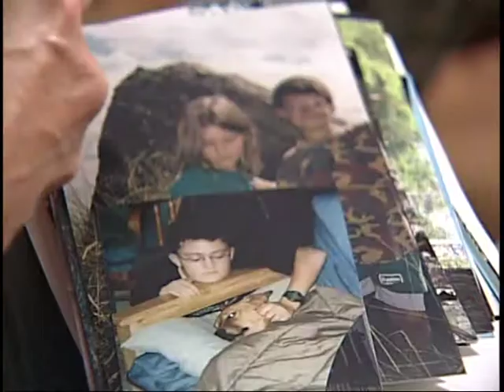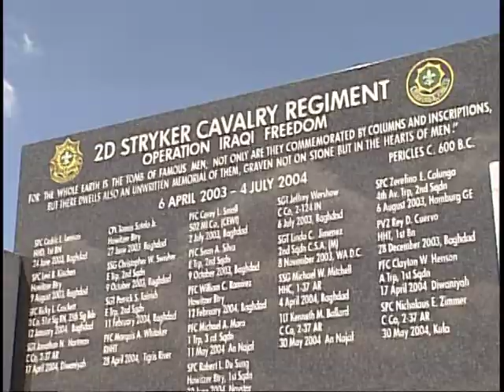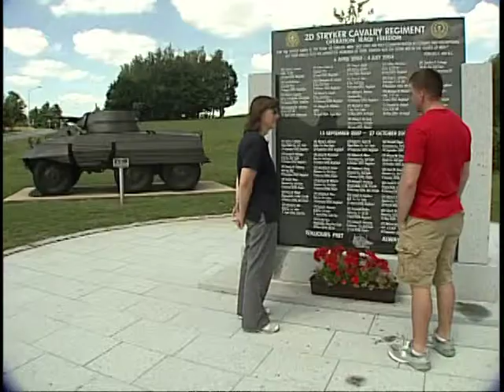"We lost a son. They lost six brothers."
Do you believe in fate? A letter mailed to Iraq retuned answers to its sender and delivered the closure a military mother was looking for. AFN Europe's Michelle Michael explains.